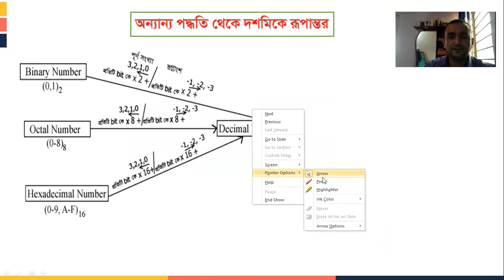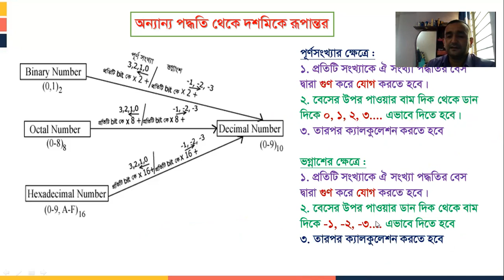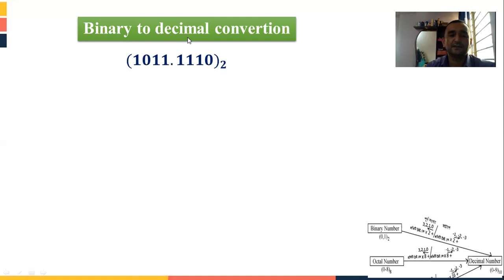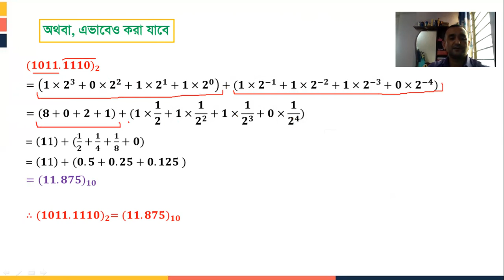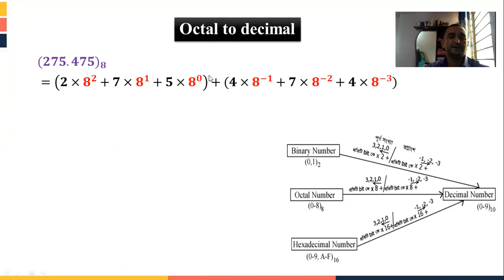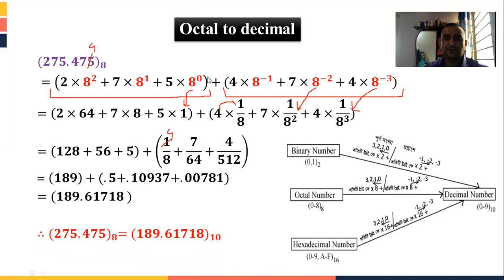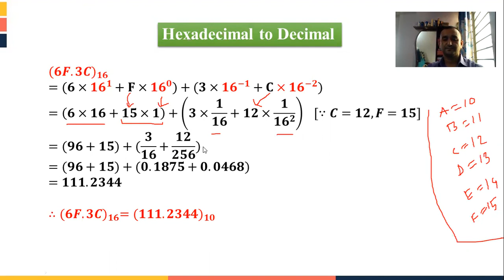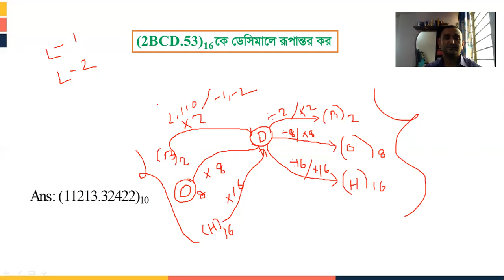কম্পিউটার ও তথ্য প্রযুক্তি অনার্স ২য় বর্ষ,(হিসাববিজ্ঞান, ব্যবস্থাপনা ও অর্থনীতি) ২য় ক্লাস।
কম্পিউটার ও তথ্য প্রযুক্তি অনার্স ২য় বর্ষ,
(হিসাববিজ্ঞান, ব্যবস্থাপনা ও অর্থনীতি) ২য় ক্লাস।

মোঃ ওমর ফারুক
প্রভাষক
আইসিটি বিভাগ